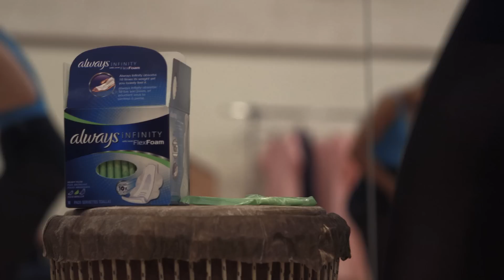Postpartum: The Musical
is a women's health company dedicated to helping women and girls navigate all stages of life.

Credits:
Production Company: Senza Pictures
Written by Sara Saedi
Produced by Brandi Savitt
Casting by Wulf Casting
Music & Lyrics by Found Objects
Director of Photography Mark Schwartzbard
Editor    David Fishel
Art Director & Wardrobe Ally Nesmith
First Assistant Director Lenny Payan
Production Coordinator Julia Brady
Hair & Makeup  Rebecca Levine
Script Supervisor  Leslie Zak
Assistant Editor   Elizabeth Theis
Assistant Camera  Cory Stambler
Gaffer    GT Womack
Key Grip   Ben Hunt
Sound Mixer   Wil Masisak
Boom Operator  Matt King
Assistant Art Director Nelson Mestril
Production Assistant Jordan Bush

Cast
Mira               Leah Curney
Dancer#1      Amy Lattimore
Dancer#2      Mollie Downes
Dancer #3     Jade Eshete
The Doctor   Richard Ercole